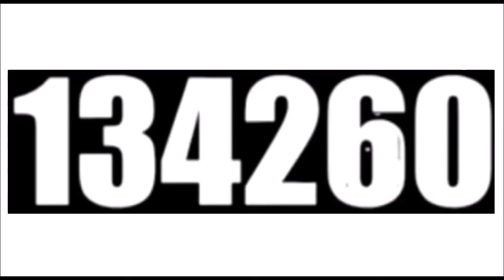Exotic Number Creatures 272416